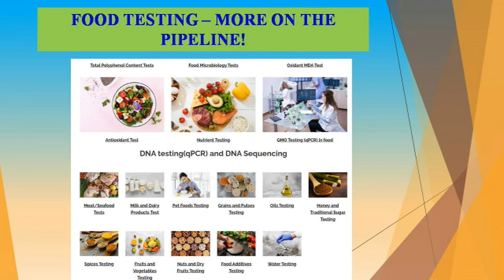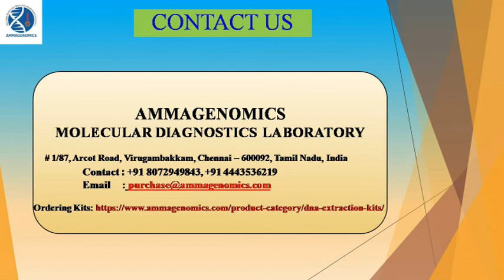Does eating Idli everyday cause Cancer?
idli water southindianfood foodie food foodphotography indianfood breakfast phone bike care flat cancer food testing in AMMAGENOMICES.

This is shocking news about “Eating Idli causes Cancer”. Is this correct or is something wrong with the information? Idli is a fermented and steam-cooked dish that is very healthy and light on our stomachs.

• People twist the information and cause chaos and confusion among the public. The real news is that it is not Idli the problem, the Idli batter which is poured on a plastic sheet and then cooked these days is the problem. The plastic toxins leach into the Idli and that causes cancer.

• While making Idli, traditionally we will pour the batter on Banana Leaf or on a cotton cloth. But nowadays even at home people started using non-stick pans and spraying with some synthetic chemical oil to make sure that the Idli batter does not stick on the plate. This is harmful to our health.

• Like if you drink water kept in a heated condition you will get cancer. Water doesn’t cause Cancer. It is the plastic toxins that leach into the water that cause Cancer.

• Be cautious of whatever you eat and make sure it is correct. This is another reason why at AMMAGENOMICS we test for food so that we can test for toxicity and make sure what we eat is healthy.

• We don’t ask if the food from the restaurant is cooked properly but we ask questions about buying a cellphone or buying a house or an apartment.

• We make sure all the documents are correct. But for buying food we don’t enquire about anything. We don’t enquire about the market or the supermarket that we are buying from.

• We don’t enquire about the restaurant for online orders and whether these foods are cooked in the right conditions and in a healthy way.

• Not just the hygienic we are talking about. Hygiene is whether they are cooking or preparing food in unclean ways so that pathogenic microbes come into the food.

• We are talking about toxic compounds and adulterants. So, make sure you enquire about the quality of the food that you eat.

• At AMMAGENOMICS we test for all these aspects in food for the safety and health of ourselves and our families. We offer Food testing, Food Adulteration testing, and Tests to detect all types of toxins present in food and give results in a quick turnaround time.